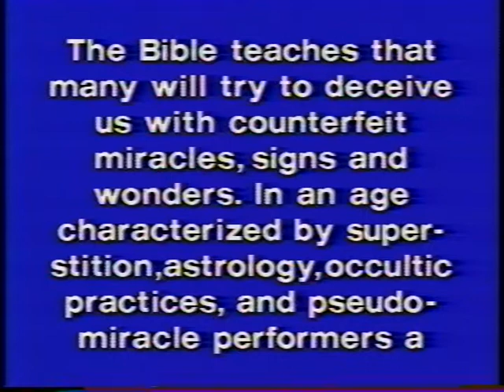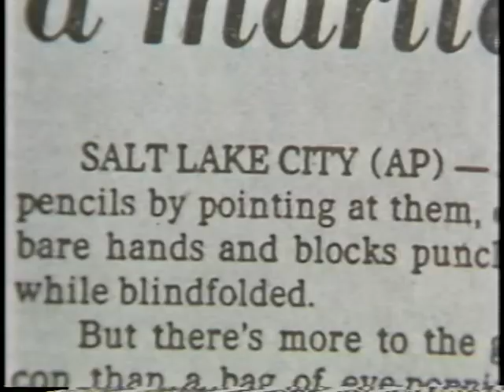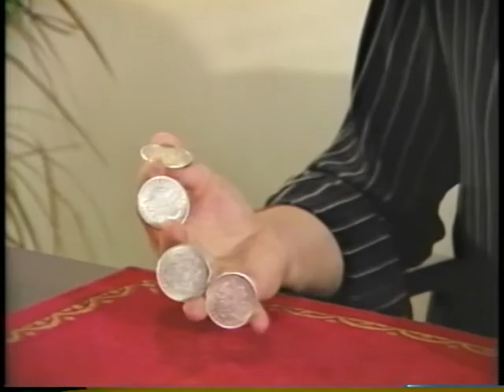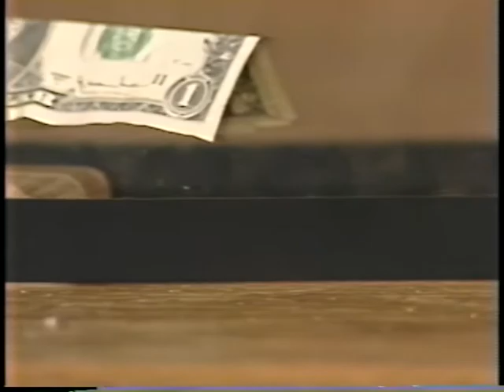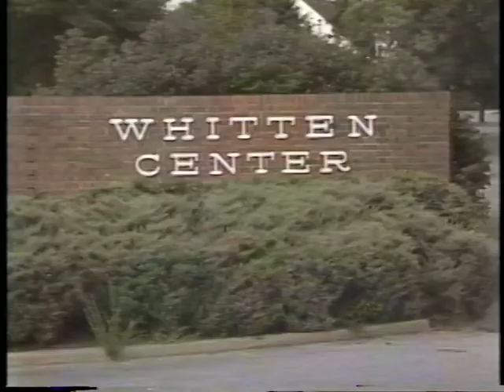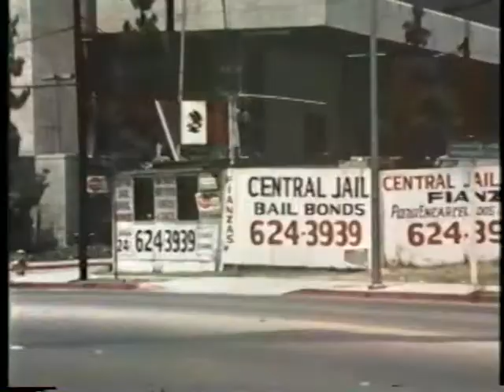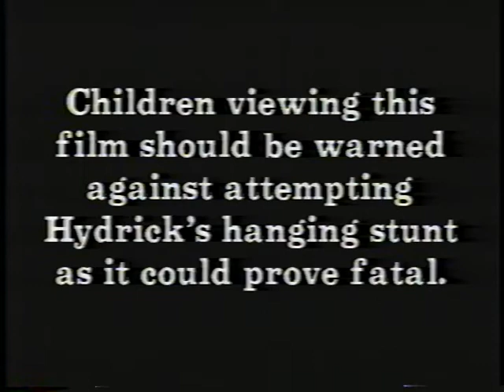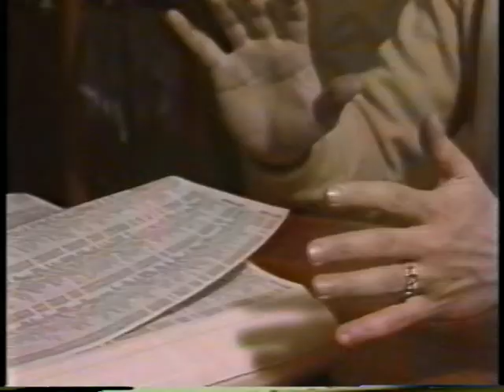Psychic Confession (1986)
Produced by Korem Productions, Inc.